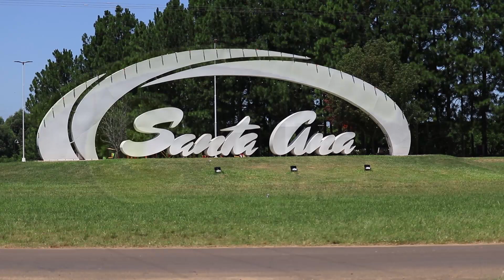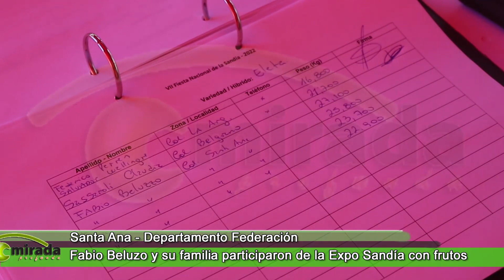SANTA ANA- ENTRE RÍOS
Visitamos a la familia Debona, se dedican a la citricultura🍊y a la producción de sandías 🍉. Dialogamos con Miguel y con sus hijos Ariel y Javier.
🍉Nuestro recorrido continúo en el marco de la Fiesta de la Sandía en la Expo que reúne a productores con sus frutos. Allí pudimos dialogar con Fabio Beluzo y su esposa.
Hay algo que queremos destacar 📣nos encontramos con ese sentido de pertenencia a la tierra, identidad y cultura hacia una fiesta que la sienten propia porque pone en valor lo que ellos producen con esfuerzo.